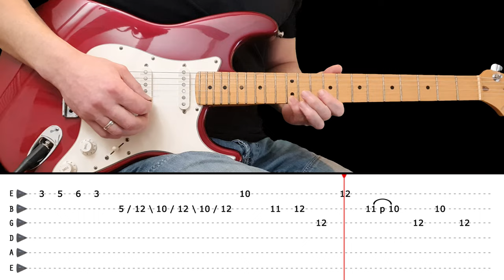YAKETY AXE - Guitar lesson with tabs (fast & slow) - Chet Atkins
I made the backing track with the program Band-in-a-Box